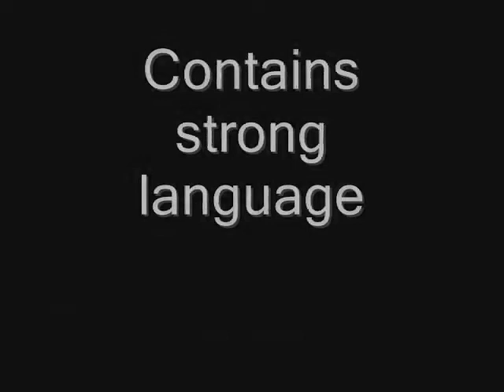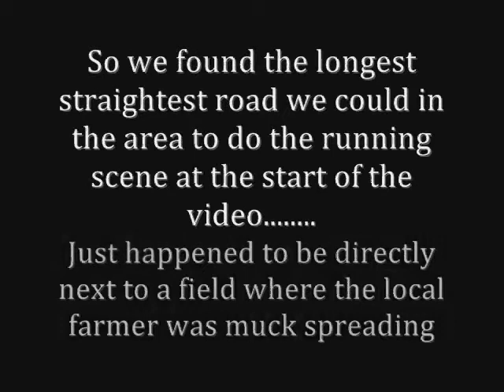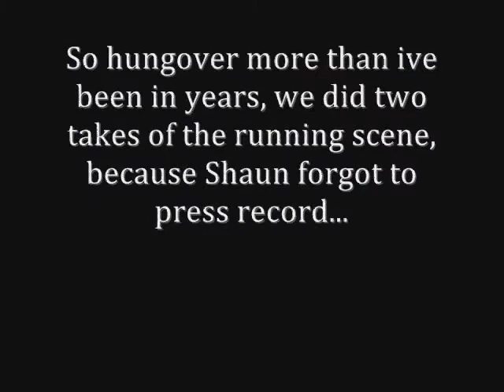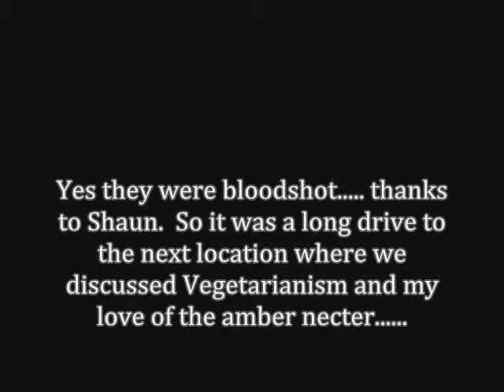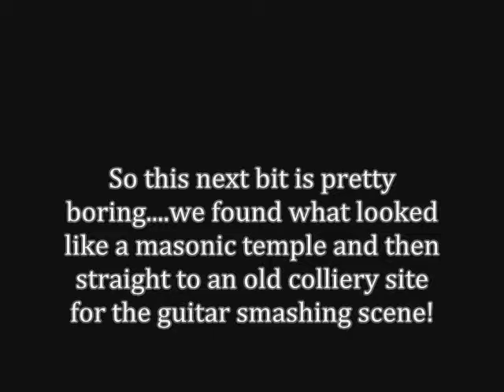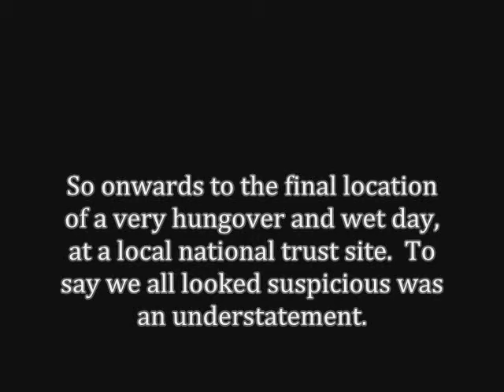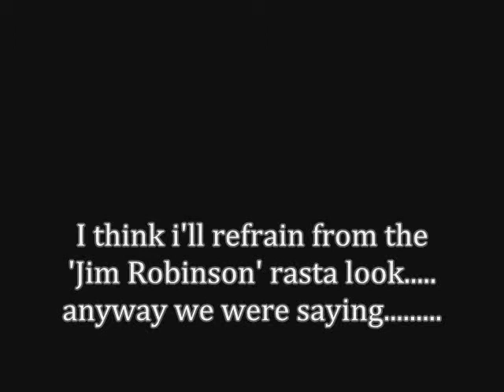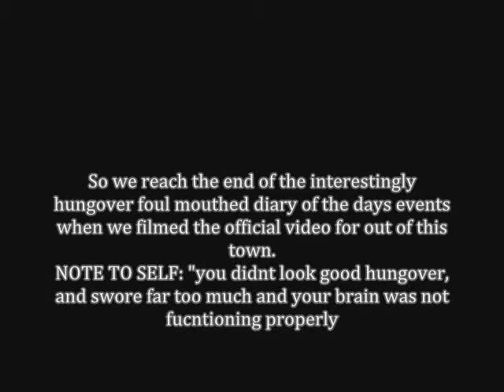Out of this town video diary 2